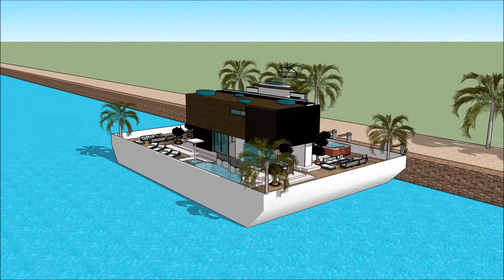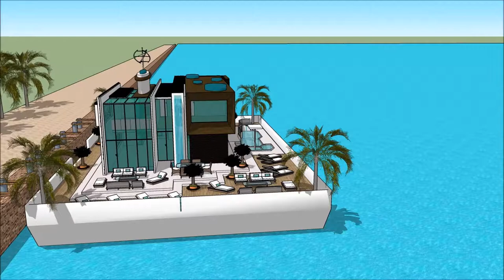HOUSEBOAT DANISH MARITIME FAIR DENMARK COPENHAGEN INTERNATIONAL BOAT SHOW 2018 007 Yacht Houseboat F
The houseboatzania launching an innovative high-end luxury yacht houseboat home design potentially as a display of exhibition of the HOUSEBOAT DANISH MARITIME FAIR DENMARK COPENHAGEN INTERNATIONAL BOAT SHOW 2018 007 Yacht Houseboat F.

The collection of the Houseboatzania concept of HOUSEBOAT DANISH MARITIME FAIR DENMARK COPENHAGEN INTERNATIONAL BOAT SHOW 2018 007 Yacht Houseboat F consists of high luxury and architectural art pieces in minimalism combined with living on the waterfront of the harbour of

The houseboat yacht design has the basis to sustain living with high standards and contemporary structural design at @HOUSEBOAT DANISH MARITIME FAIR DENMARK COPENHAGEN INTERNATIONAL BOAT SHOW 2018 007 Yacht Houseboat Fwith numerous of prospects for excessive living and celebrating the desire of life worldwide: